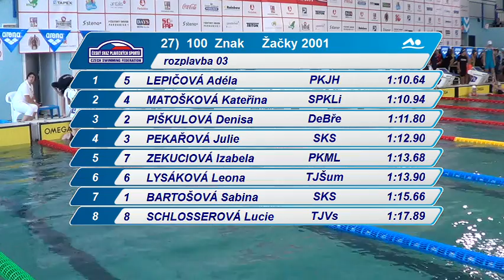Letní Mistrovství ČR staršího žactva 2014 - 100 Z žačky 2001 (nejrychlejší rozplavba)